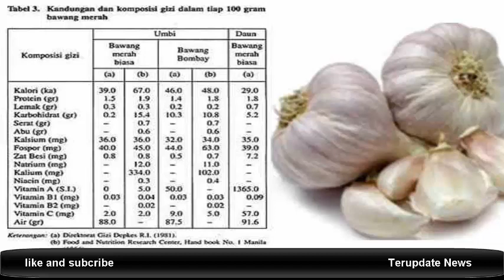Wow, Penelitian Temukan Senyawa Baru di Bawang Putih, Ternyata Manfaatnya Luar Biasa